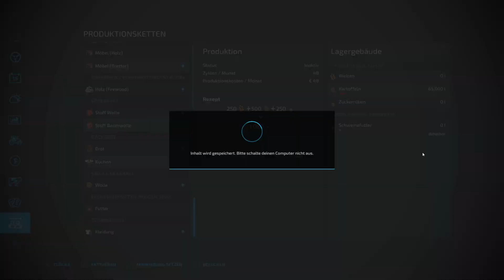LS22 The Western Wilds #98 Kartoffeln roden, neuer Schlepper & Raps säen / Farming Simulator 22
Hey Leute, heute geht es in die Kartoffelernte, es gibt einen neuen Traktor zum Abfahren und die Sämaschinen bringen Raps in den Boden.